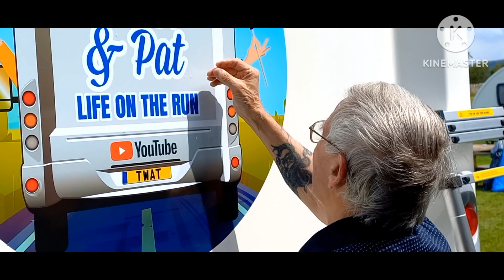I THOUGHT THE BOOKS HAD ARRIVED + A LETTER FROM PAT.